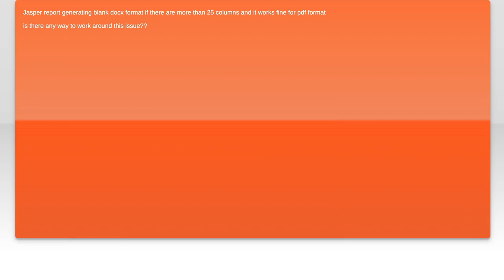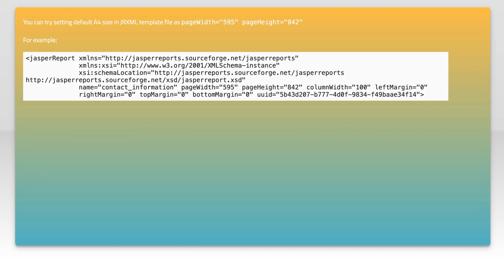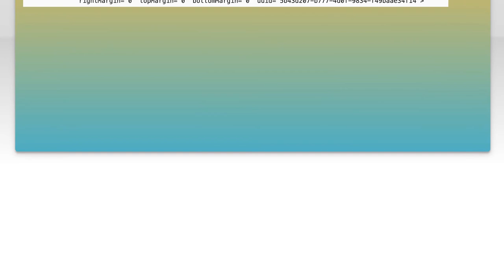Jasper report:blank docx format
jasper-reports: Jasper report:blank docx format

Related to: jasper-reports, docx